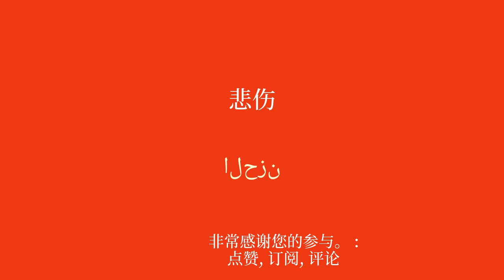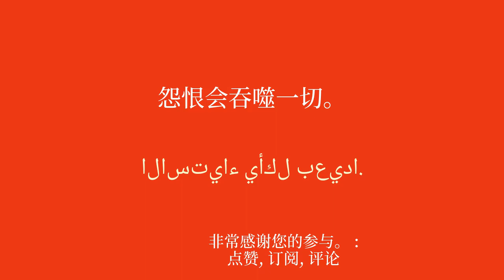为国外初学者学习阿拉伯语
欢迎来到我致力于为初学者学习阿拉伯语的 YouTube 频道！在本系列视频中，我将呈现简单的句子，帮助您轻松快速地学习。无论您是想出国旅行、与英语使用者交流还是只是提高您的阿拉伯语水平，这些句子都可以让您逐渐发展您的词汇量和语法。通过我清晰的解释和实际的例子，您将学会在真实的上下文中使用这些句子并轻松记住它们。